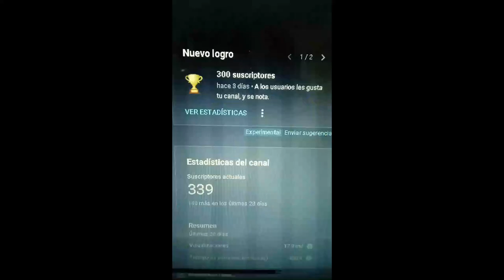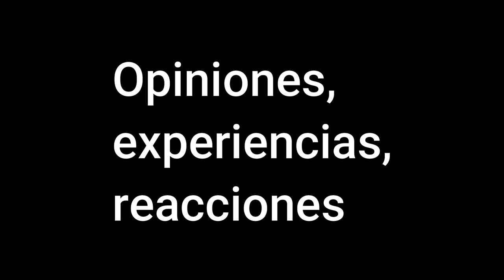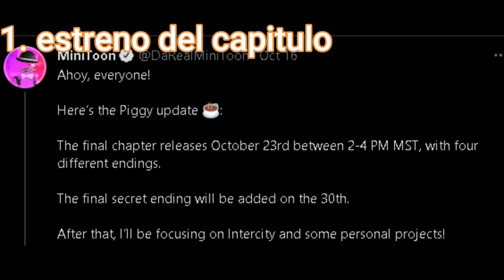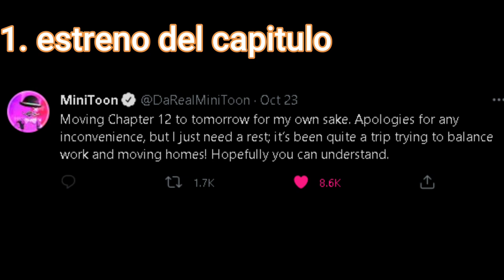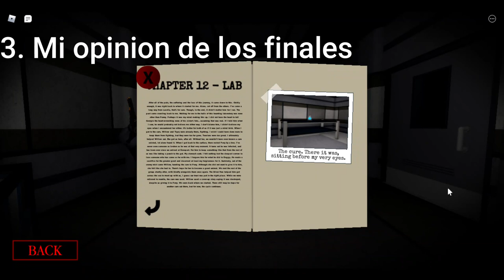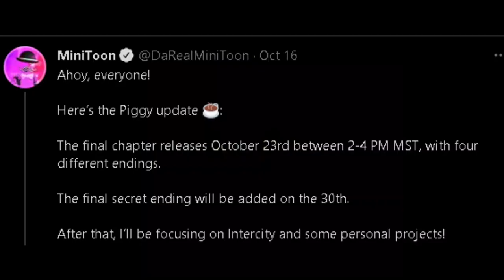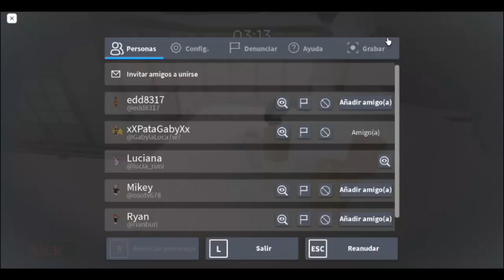Mis opiniones Piggy Book 2 Chapter 12 - ¿porque MiniToon retraso el capitulo? | Marchis pandy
no es análisis, son solo opiniones (es casi lo mismo si ser lo mismo)

las opiniones empiezan aquí: 2:00